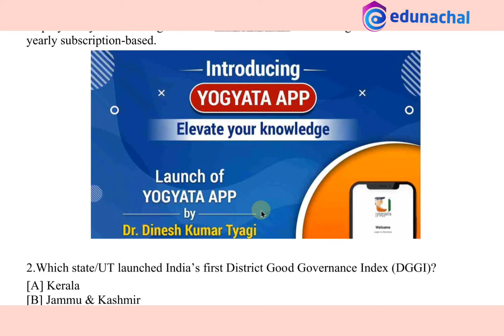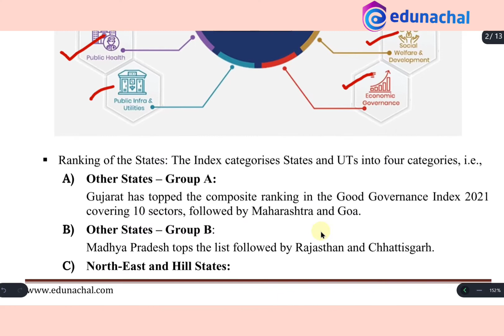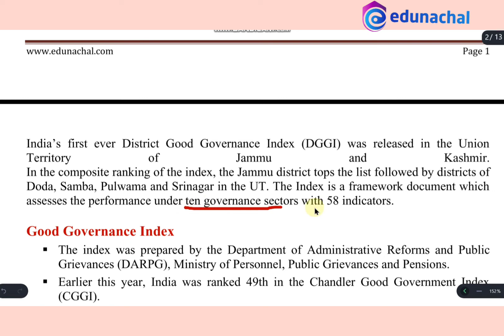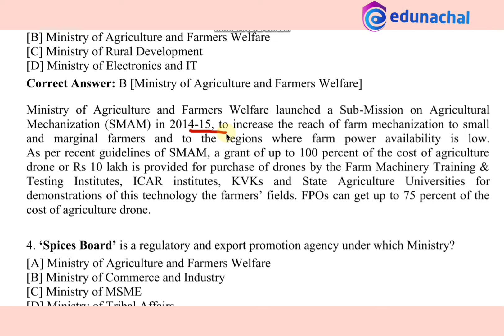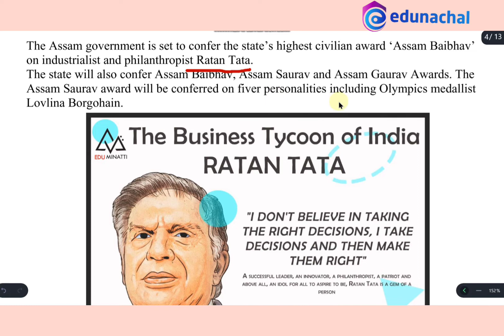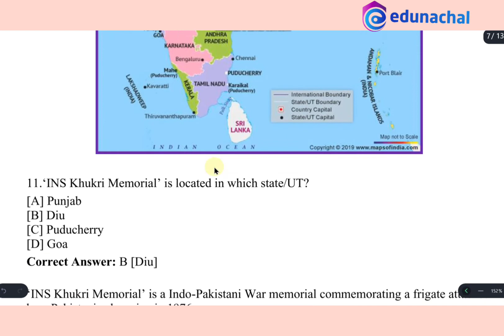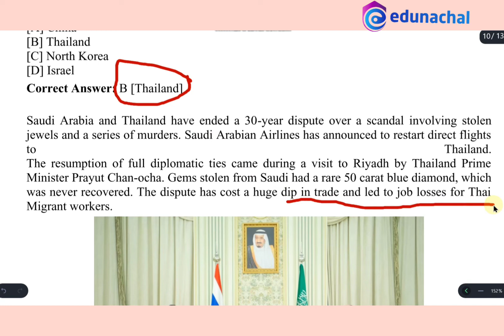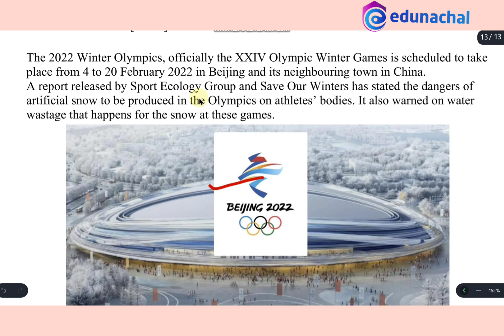Weekly Current Affairs Quiz 24th to 30th January 2022 | crack your dream exams | Manvi Jain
Weekly Current Affairs Quiz  24th - 30th January 2022 | crack your dream exams | Manvi Jain

Live: Itanagar/Naharlagun, Arunachal Pradesh